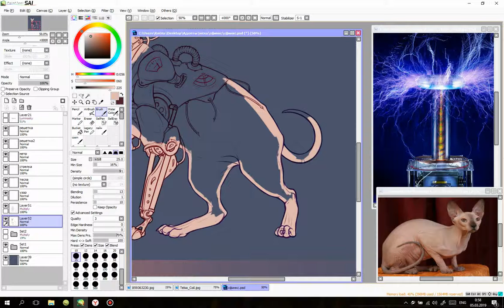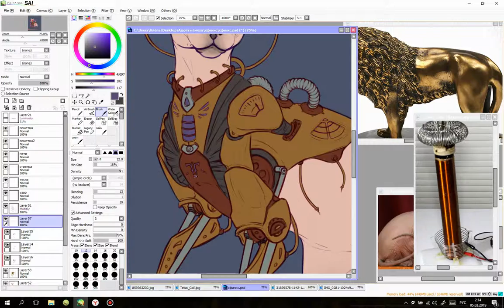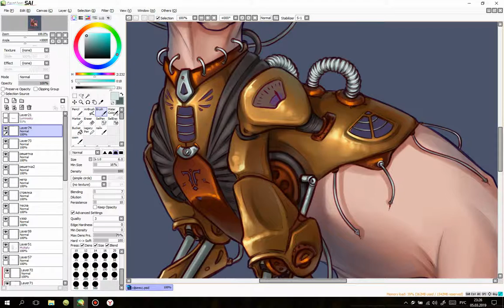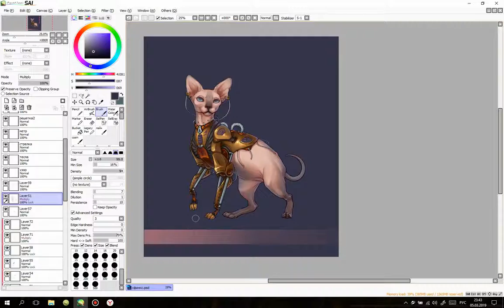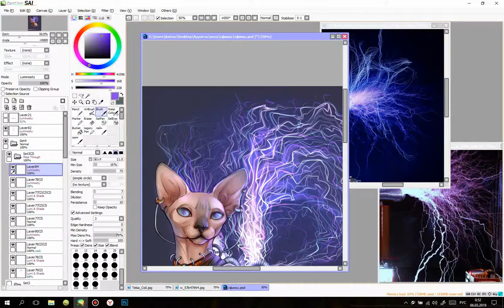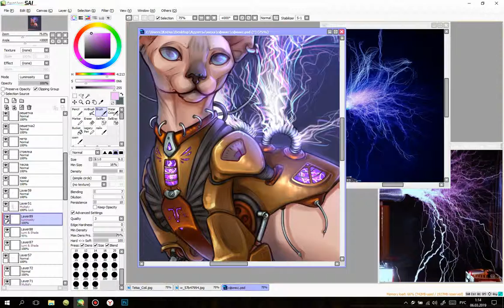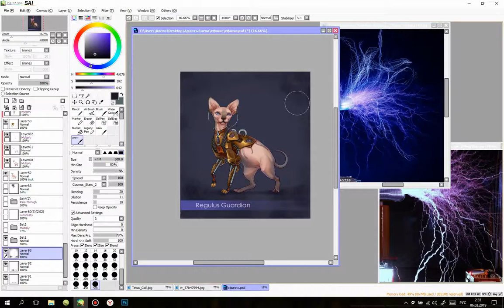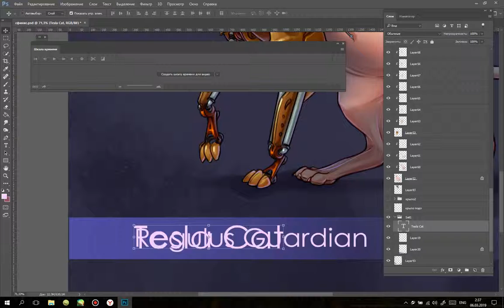Speedpaint of colouring process #4 (Paint Tool SAI)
Tesla Cat rendering process~

★ Programs and tools:
Paint Tool SAI, Adobe Photoshop CC